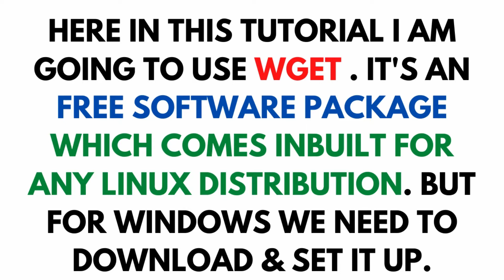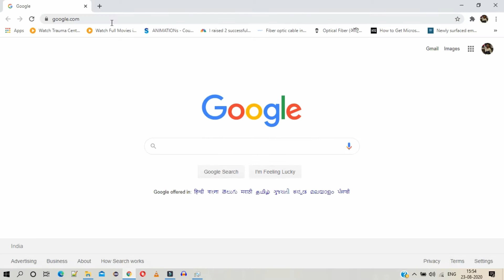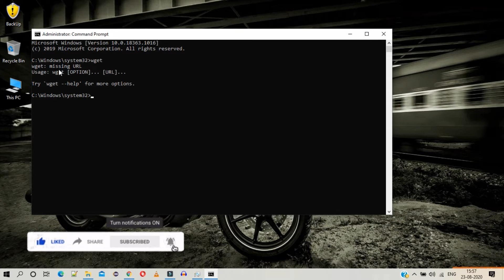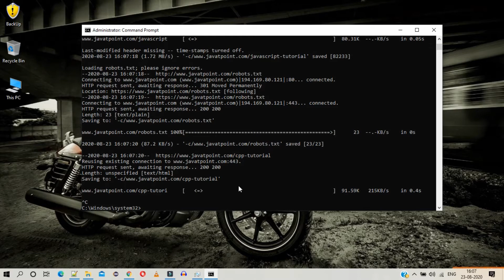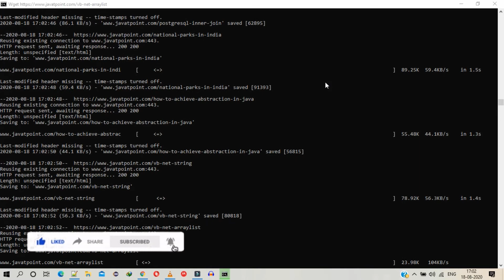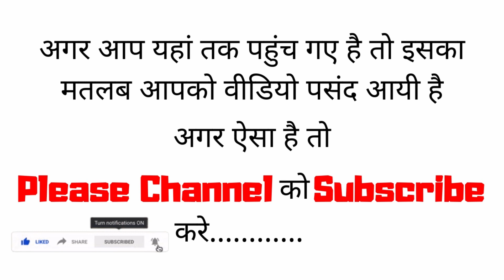[Hindi]How To Download Complete Website For Offline Use || Website ko download kaise kare ?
Hello dosto aaj ki iss video mein jiska title hai " [Hindi]How To Download Complete Website For Offline Use || Website ko download kaise kare " aap ko btaunga ki kaise hum log kisi bhi website ko offline download kr skte hai.Aur uska istemal kr skte hai. Agar aapko video pasand aaye to video ko like kare

Command to use :- wget -P -c -m -U "Mozilla/5.0 (X11;Ubuntu;Linux x86_64; rv:11.0)Gecko/20100101 Firefox/11.0"

चेतावनी :-   ये वीडियो सिर्फ EDUCATIONAL PURPOSE के लिए बनाई गयी है।  इसमें दी गयी जानकारी का उपयोग किसी भी गलत काम जैसे PIRACY वगैरह में ना करे।

Note :- This video is for informational educational purpose.Please don't use this trick for illegal things like piracy.

1. how to use wget in windows ?
2. how to use wget in linux ?
3. how to download full website ?
4. kisi bhi website ko download kaise kare ?
5. how to clone a website ?
6. How To Download Complete Website For Offline Use?
7.  Website ko download kaise kare ?
8. how to use any website without internet ?